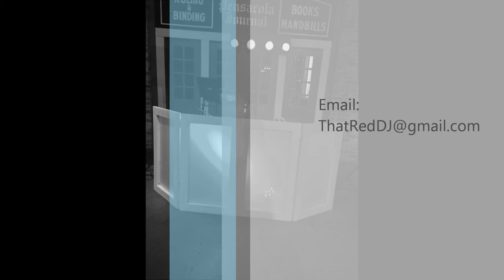Wedding Gig Log 9.19.15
Small Wedding in Pensacola Florida.

Two ZLX 12 Speakers
DDJ-SX
ADJ Dotz T-Par Lightbar